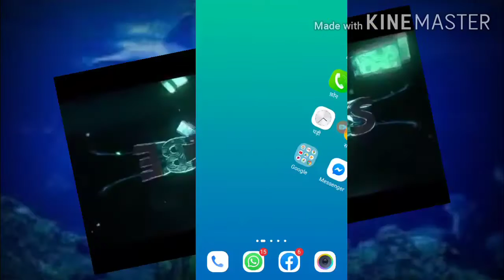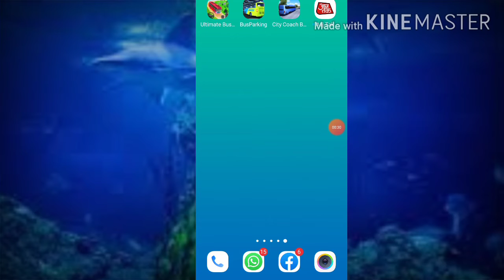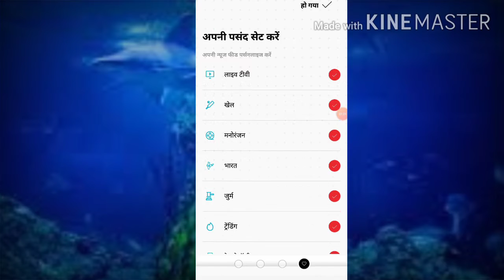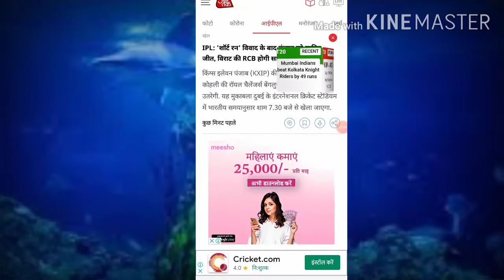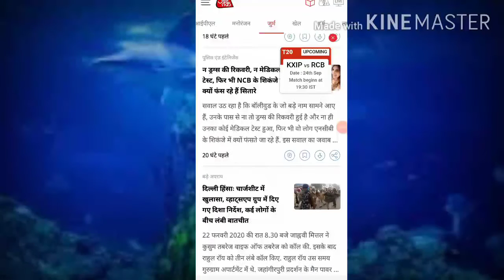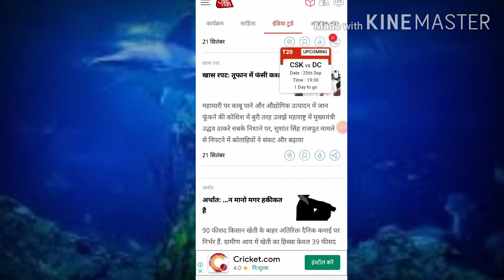aaj tak news app download । आज तक एक चलाना सीखे न्यूज़।। Ark news app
app ka ling

channel ka name
Ark News App 1 sohil Khan sehore 2 Ark News 3

दोस्तों इस वीडियो में आज तक समाचार है उसके बारे में बताया गया है अगर आपको न्यूज़ समाचार पढ़ना पसंद है तो अब इस वीडियो को देखकर समझ जाओगे आज तक समाचार बहुत बड़े चैनल है और इसका एक भी आ चुका है अब आप पूरी वीडियो देखिए फिर यहां पर आपने ऊपर डिप्रेशन में लिंक दिया है अब से जाकर इसको डाउनलोड कर सकते हो दोस्तों आज तक बहुत अच्छा है आप वहां से न्यू समाचार जो चाहे वह पढ़ सकते हो बहुत ही आसान है इसमें पढ़ना को कमेंट करें और दोस्तों मेरे चैनल का नाम है Ark news app ।